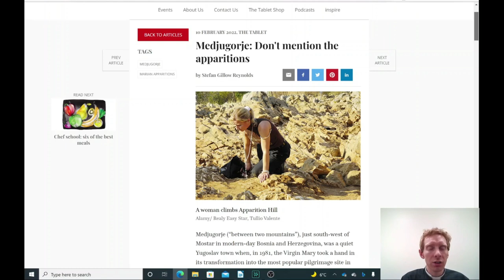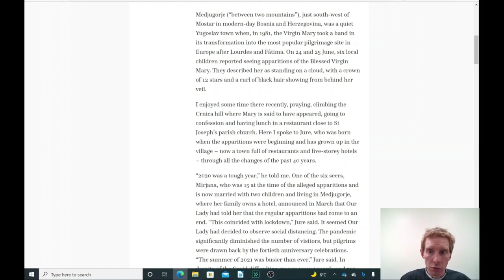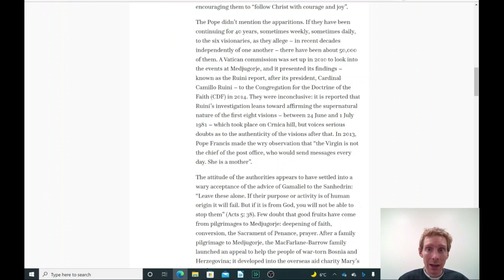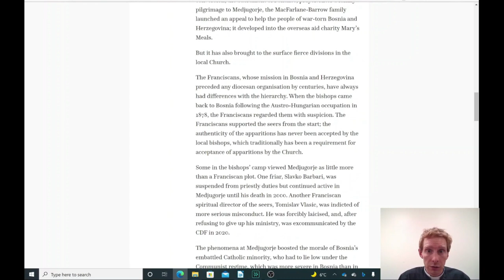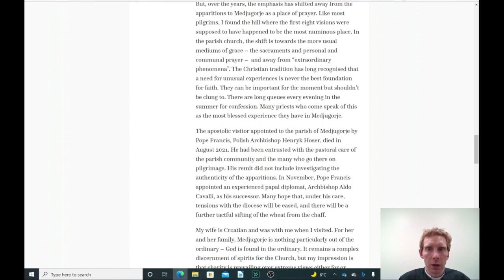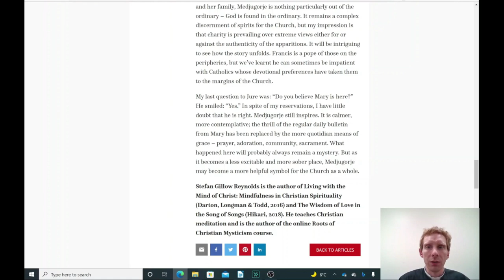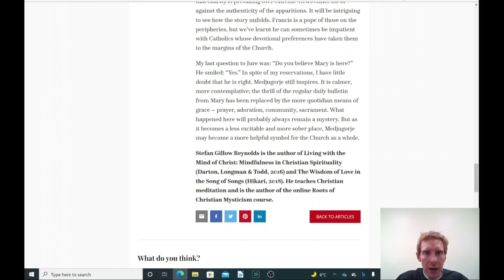"Medjugorje- DON'T MENTION the APPARITIONS". The FUTURE of MEDJUGORJE (2022 'The Tablet' article)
In this video I consider, summarise and offer commentary on the article of 10 FEBRUARY 2022 in THE TABLET titled "Medjugorje: Don't mention the apparitions" by Stefan Gillow Reynolds

I found the article insightful on the present state of the apparitions phenomenon and the possibility that the Vatican will NEVER address Medjugorje to condemn or approve and that quietly it will just be made 'a place of prayer'